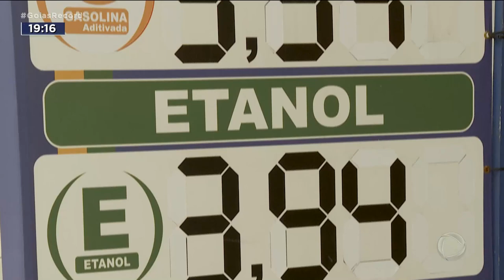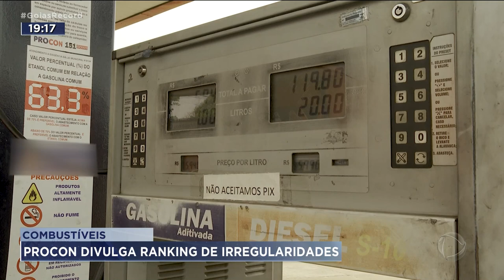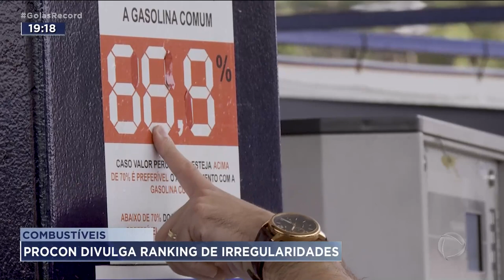COMBUSTÍVEIS: PRONCON DIVULGA RANKING DE IRREGULARIDADES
O PROCON AUTUA PELO MENOS UM POSTO POR DIA, EM GOIÁS. EM UM ANO, FORAM ENCONTRADOS PROBLEMAS EM TREZENTOS E CINQUENTA POSTOS. AS MULTAS PASSAM DE MEIO MILHÃO REAIS. ENTRE AS PRINCIPAIS IRREGULARIDADES, ESTÃO COMBUSTÍVEL VENCIDO OU SEM ORIGEM COMPROVADA.